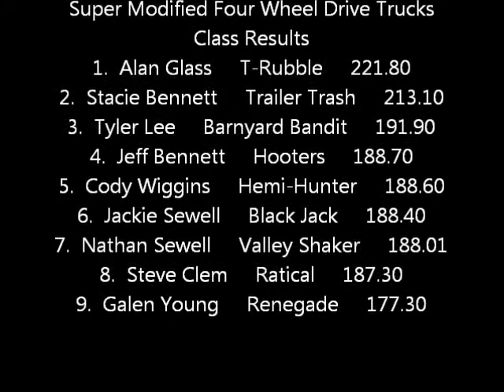KY Invitational 2013: Super Modified Four Wheel Drive Trucks | Lexington, KY | Let’s Go Pulling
Finishing Order:
1. Alan Glass - T-Rubble
2. Stacie Bennett - Trailer Trash
3. Tyler Lee - Barnyard Bandit
4. Jeff Bennett - Hooters
5. Cody Wiggins - Hemi Hunter
6. Jackie Sewell - Blackjack
7. Nathan Sewell - Valley Shaker
8. Steve Clem - Ratical
9. Galen Young - Renegade

2013 Kentucky Invitational.
Event sanctioned by the Kentuckiana Truck Pullers Association.

Filmed by John Murray.